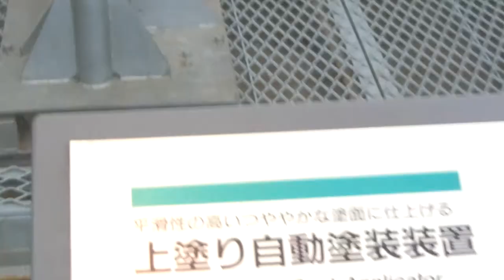Toyota painting by rotating electrostatic atomizer – bell painting coating machine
Toyota High speed rotating electrostatic atomizer – bell painting coating machine
Toyota Commemorative Museum of Industry and Technology Nagoya Japan
CIMG3754 Toyota High speed rotating electrostatic atomizer – bell painting coating machine